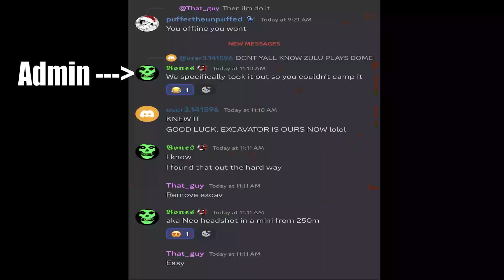RUST w/ ZULU (Red November)